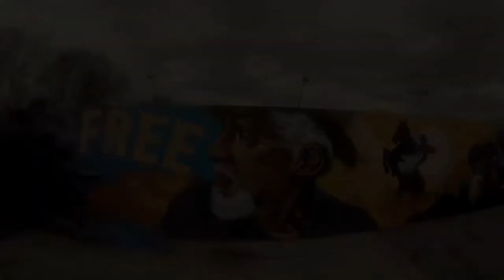“Black Cowboy” Mural